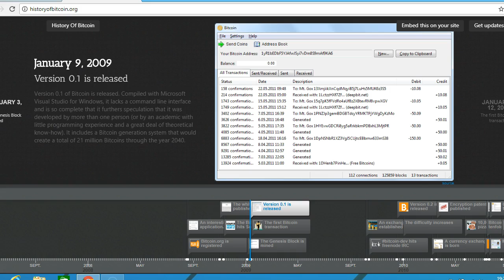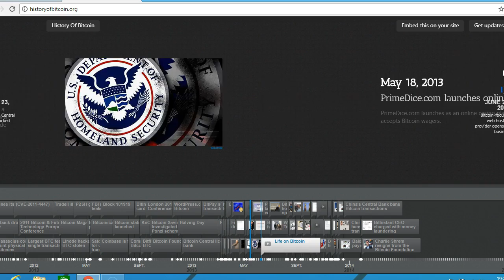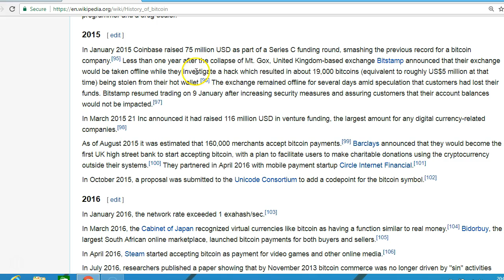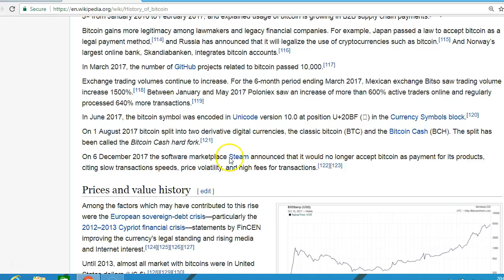History Of Bitcoin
Bitcoin: Pass the Certified Bitcoin Professional Exam Fast & Get Ahead, Get A Bitcoin Job!

11 Course Bundle Learn Bitcoin, Blockchain, Ethereum, SEO, WordPress, Email, and Passive Income.

Bitcoin/Cryptocurrency Job Openings Double in Last 6 Months. Want training? Start right now here for $9

All courses taught by Certified Bitcoin Professional (CBP) Nick Walsh

Over 15,000 Successful Students Enrolled Online On These Courses!

New 2017 Bitcoin and Blockchain Made Easy For Beginners - Earn Free Bitcoin.

New 2017 Initial Coin Offering For EOS - Earn Free Ethereum.

New 2017 Steemit - Bitcoin - Earn Cryptocurrency For Free.

How To Start Making Money From Ethereum Cryptocurrency.

How to Become a Certified Bitcoin Professional (CBP).

I love helping people change their lives through learning new skills on my courses.

Would you like to start buying small amounts of Bitcoin to fund your retirement?

Would you like to learn how to help the poor and make money from Bitcoin & Steemit?

Would you like to start your own WordPress point and click web design business?

Would you like to qualify as Certified Bitcoin Professional?

Would you like to start investing in small amounts of Cryptocurrencies so that you have an income from Initial Coin Offerings (ICO)?

Would you like to learn how to mine with CPU the Monero coin,or Eth with Graphics Card (GPU) or Bitcoin with an ASIC?.

Would you like to see how I make passive income?

Would you like to partner with Amazon and see how to make money from print-on-demand T-Shirts - month after month?

Would you like to see how people average $1,000 a month from YouTube with no filming?

Would you like to know how to do very successful SEO with Yoast and long tail keywords?

Would you like to easily sell your WordPress websites you create for top money?

Would you like to write a top selling KDP Kindle ebook that gives you sales and royalties every month?

Would you like to start to build an email list that will give you a passive income now and in your retirement, learn how to sell affiliate products, create upsells, create an email capture form?

See my courses - you too can be doing all of this - and more!